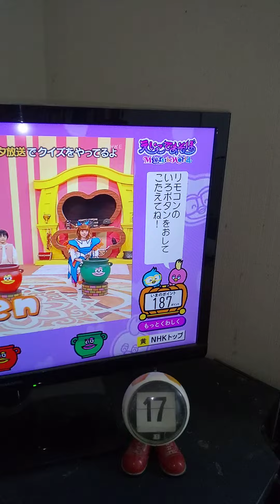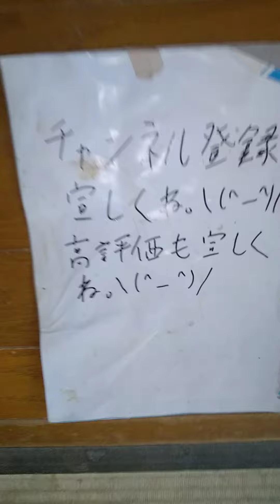えいごであそぼd放送チャレンジに挑戦する。正解。192点。2024/01/17。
#192 点。
#2024/01/17。